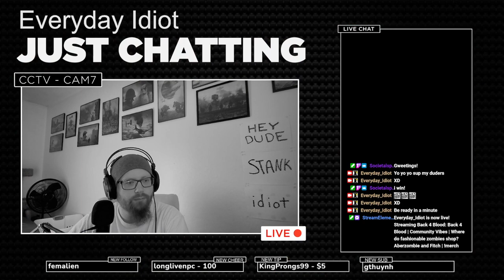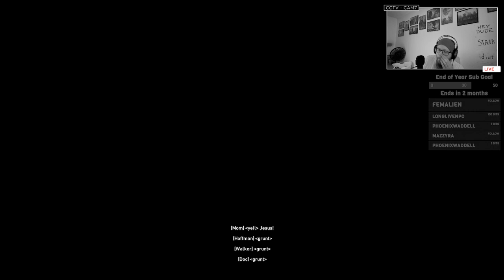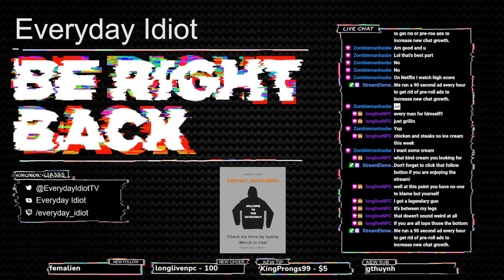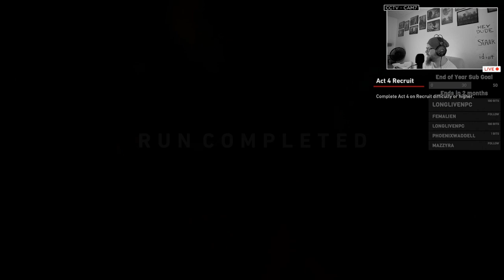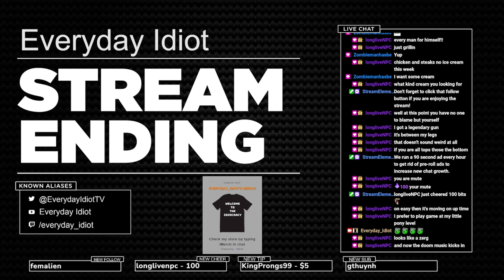Part 4 - Back 4 Blood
About Me-
I love to game and I think it is the coolest thing to be able to chat with people around the world while I do so. I do play a variety of games. I do hope you enjoy watching my streams and chatting with me.

Schedule-
I go live Monday thru Friday at 4pm CST.